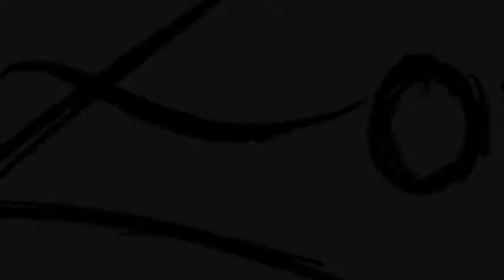NO MAUS MIKI 08 - Decoración Navideña & un poco Saiyuki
mas mamadas para decir... y me traumo gacho con saiyuki el prox de saiyuki!!! todo poderoso!!!